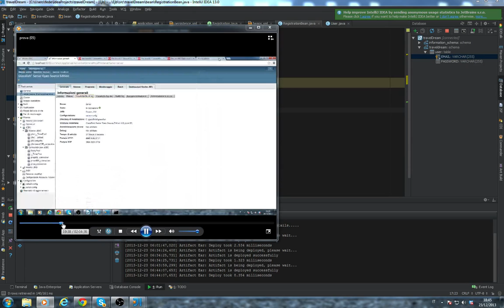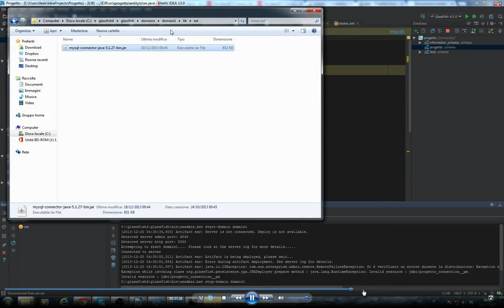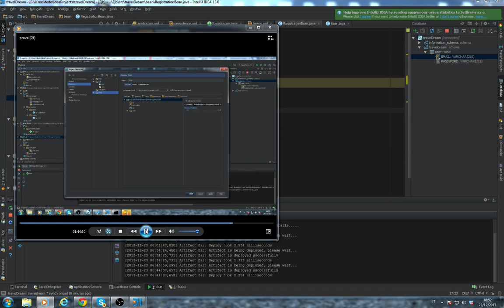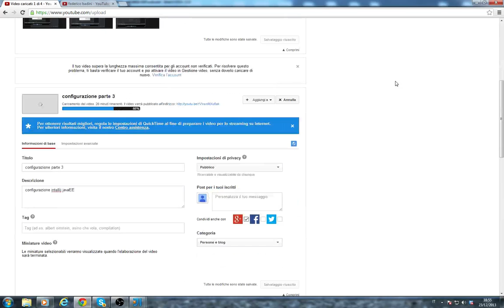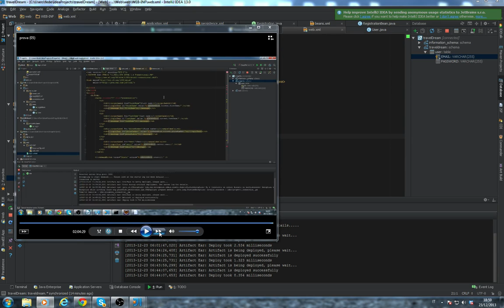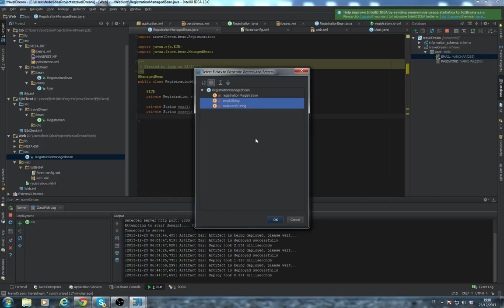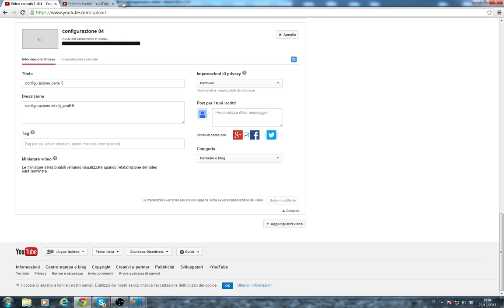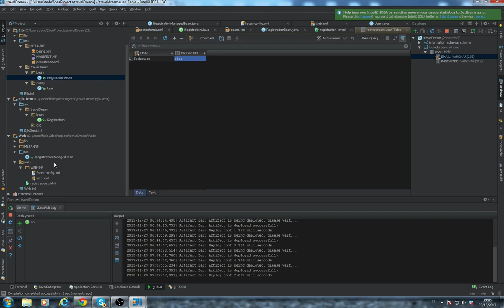configurazione parte 6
configurazione intellij javaEE